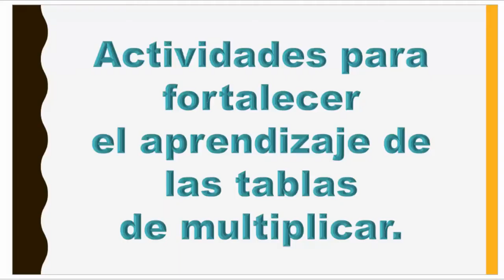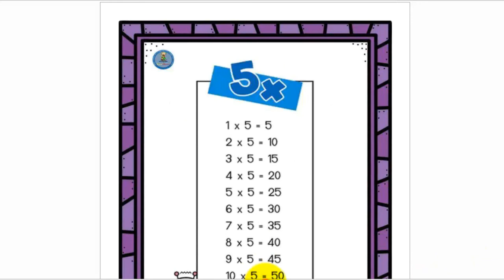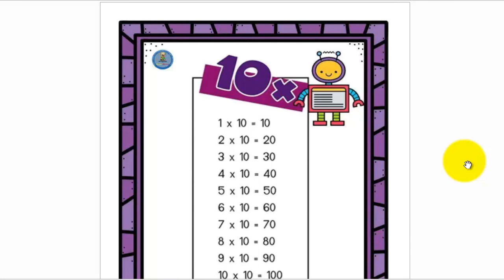Ruletas de las tablas de multiplicar